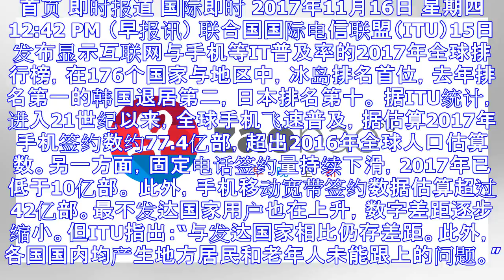2017年it普及率指数出炉 冰岛居冠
2017年it普及率指数出炉 冰岛居冠
首页 即时报道 国际即时 2017年11月16日 星期四 12:42 PM （早报讯） 联合国国际电信联盟（ITU）15日发布显示互联网与手机等IT普及率的2017年全球排行榜，在176个国家与地区中...